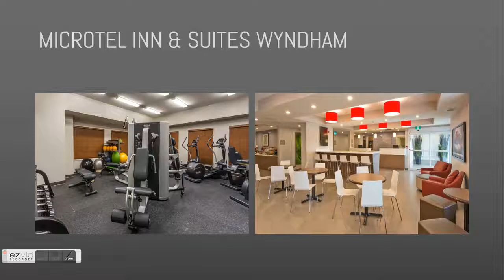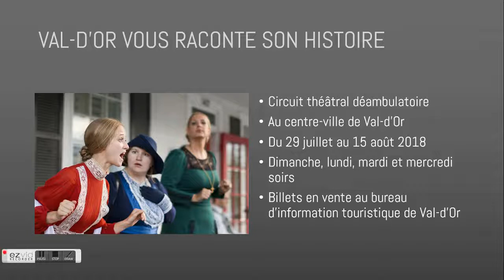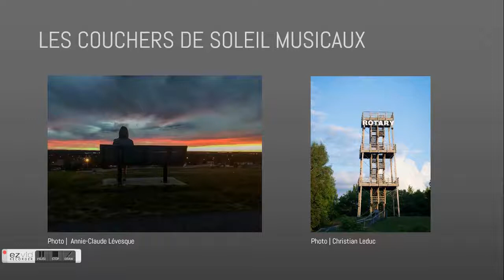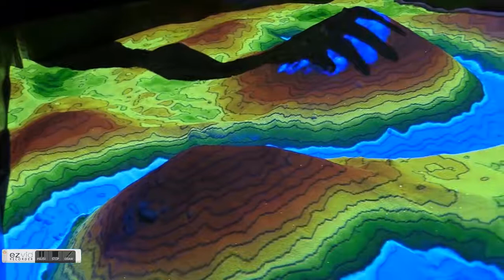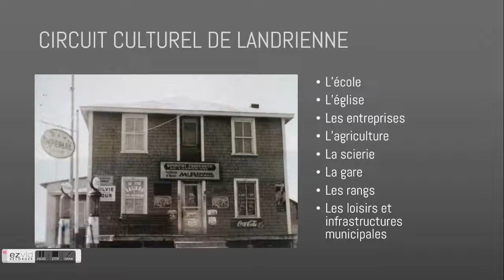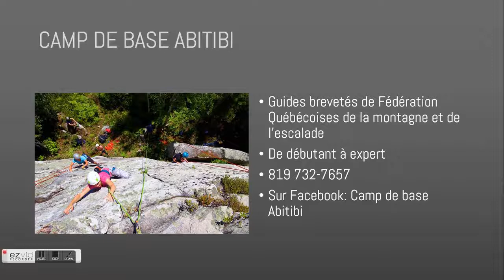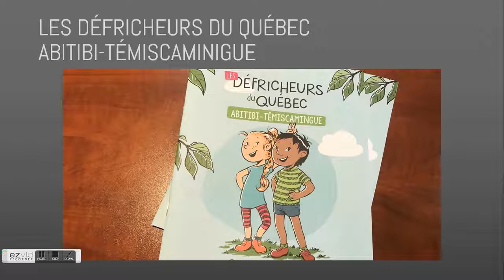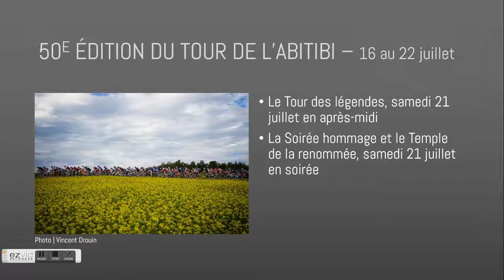Les nouveautés touristiques en Abitibi-Témiscamingue en 2018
L'offre touristique en Abitibi-Témiscamingue est bonifiée par de nombreuses nouveautés en 2018.